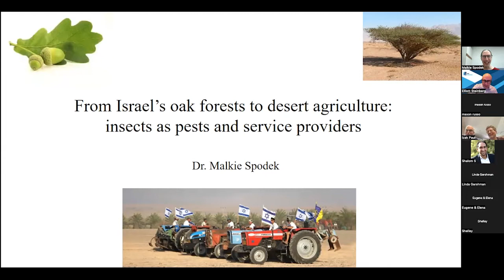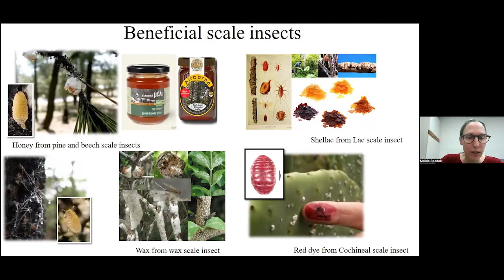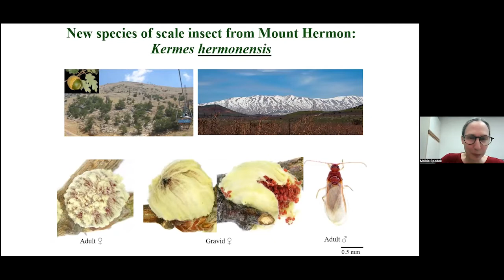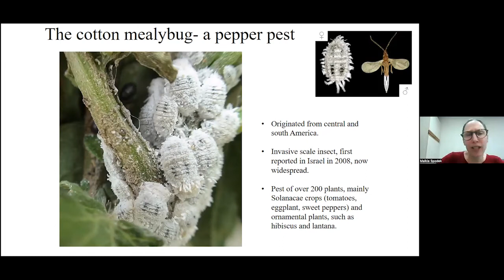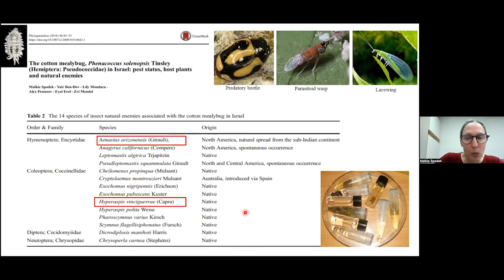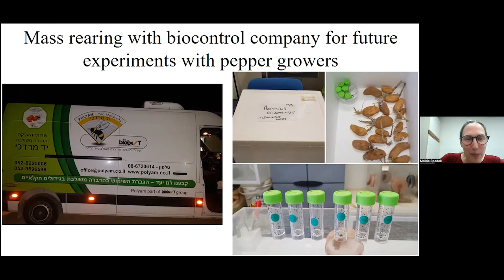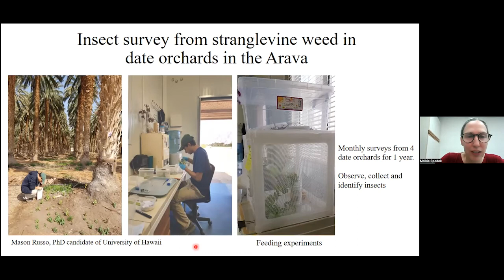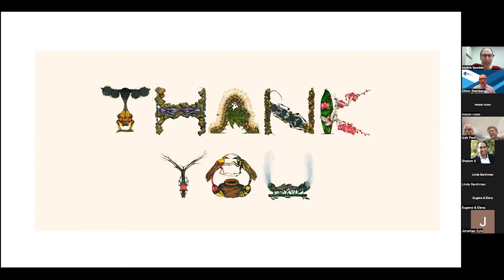Dr. Malkie Spodek on Sustainable Agriculture with Insects in Israel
Our annual campaign is funding climate solutions - did you know that also includes insects?

Watch a recording of this talk by Dr. Malkie Spodek, one of Israel's leading insect experts, about the incredible potential of insects in sustainable forestry and agriculture, "From Israel's oak forests to desert agriculture: Insects as pests and service providers" that took place on Thursday, April 7, 2022 at 12:00 pm (MT).

This event was presented by JNF Calgary.